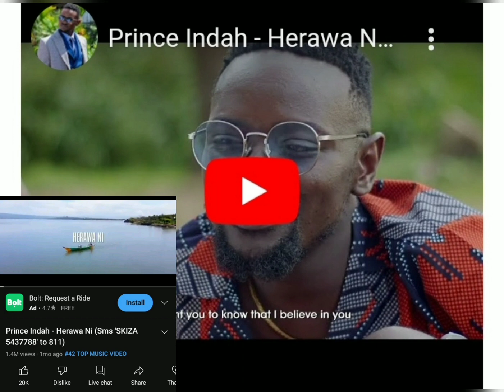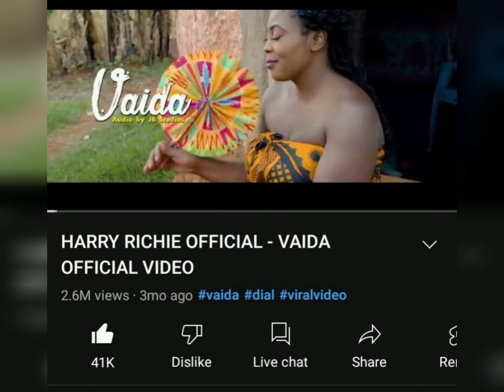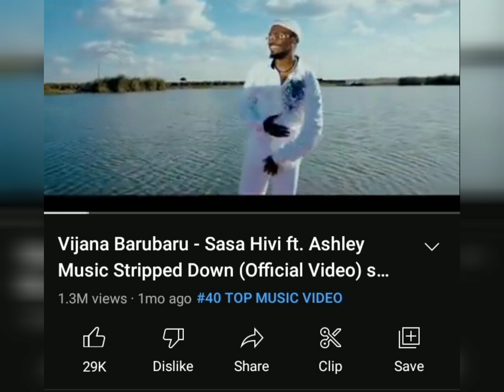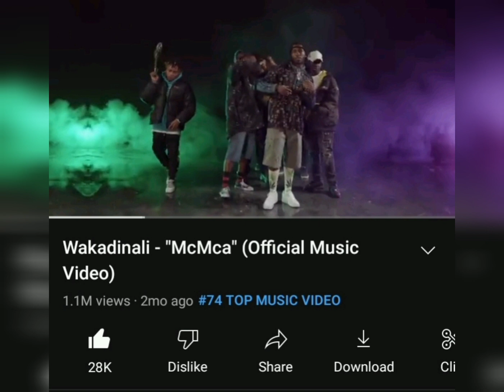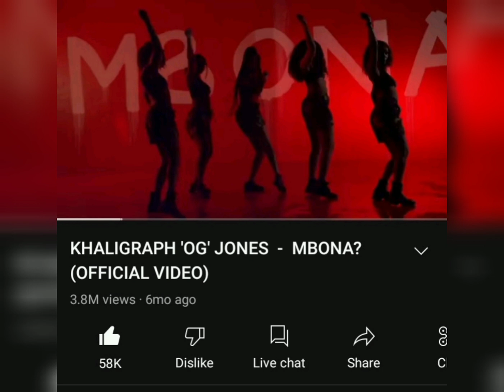TOP 10 KENYAN ARTISTS WHO TOPPED THE CHARTS IN 2022| RECAP